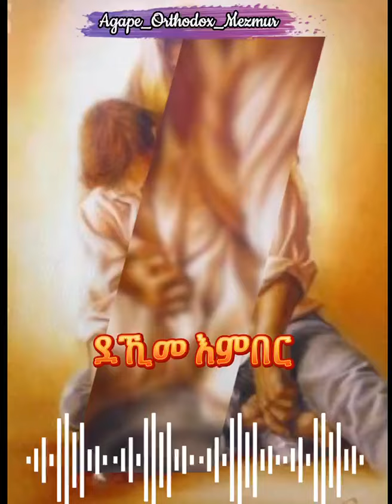ዘኪረ ፍቕርኻ ❤💒❤Eritrean orthodox mezmur